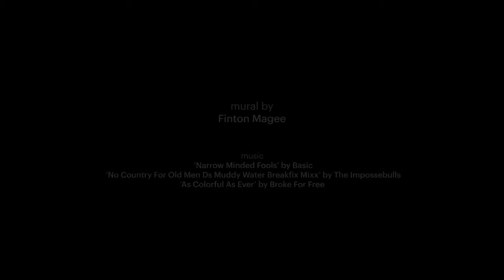Patchewollock silo by Fintan Magee – A Silo Art Trail mini documentary